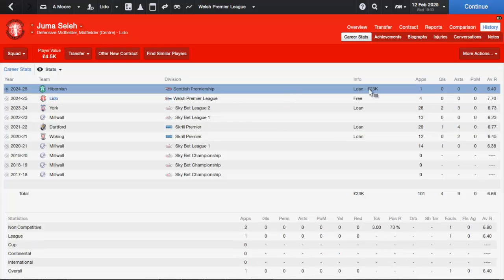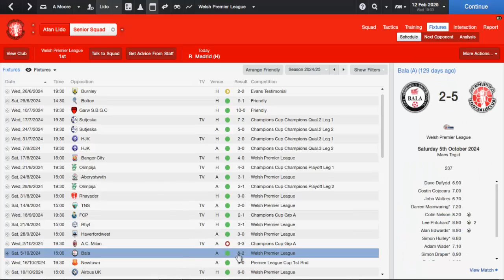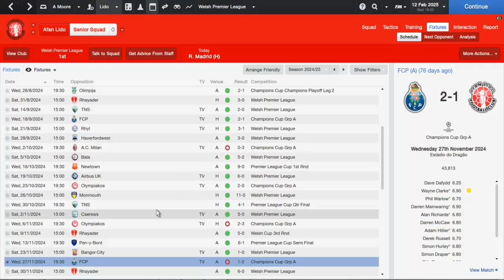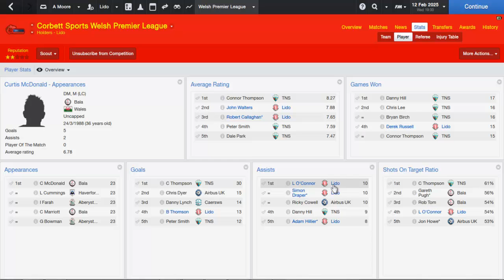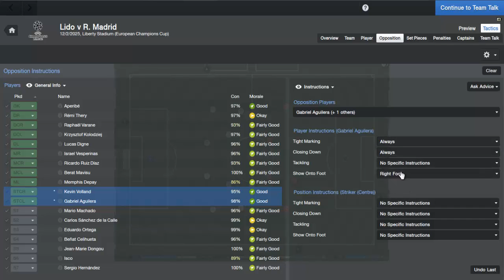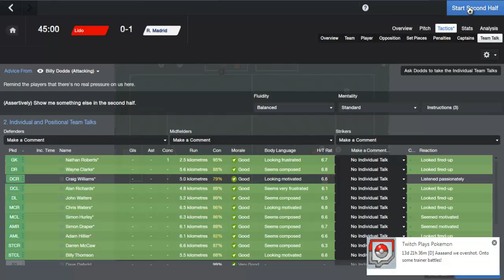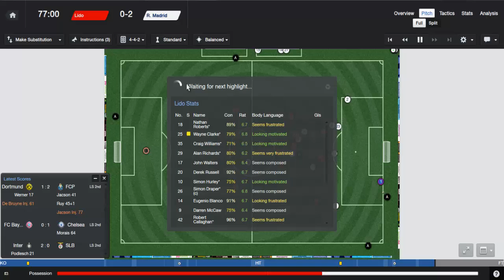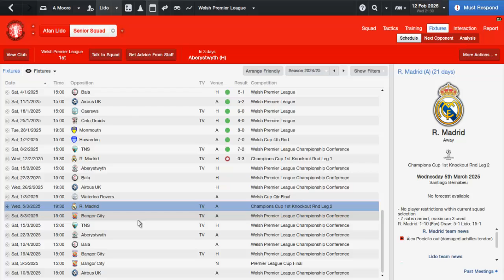Football Manager 2014- Afan Lido Episode 48 S12 Feb Review & Champions League Game vs Real Madrid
We review the first half of our season, going over champions league group games, and we have a livecom vs Real Madrid in the first Knockout Round of the champions league